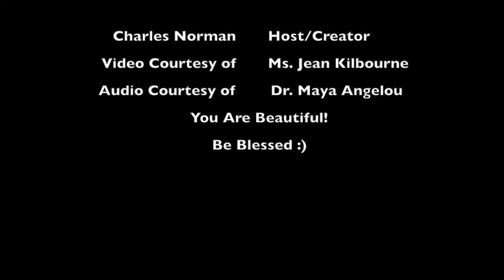The Charles Norman Show Episode 45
Link to Killing Us Softly 4 below.